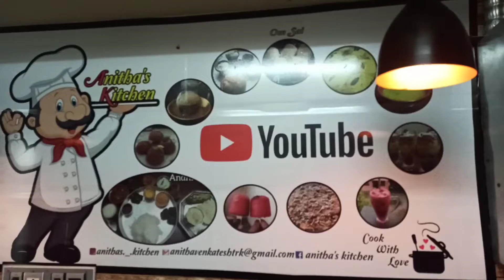Peanut Nippattu Recipe | Diwali Special Recipe | Nippattu recipe in tamil - Anitha's kitchen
👉 Peanut Nippattu Recipe
👉 Simple & Easy methods
🎁 Answer for the 3rd questions & win the prize 🎁